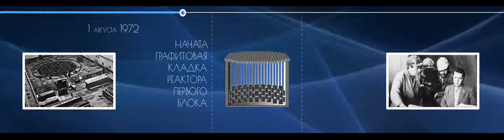ЛАЭС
Сотрудничество с «SPbVIDEO» будет удачным!

Работа создана для «ЛАЭС»
командой специалистов компании «SPbVIDEO» под руководством Анастасии Михайленко.